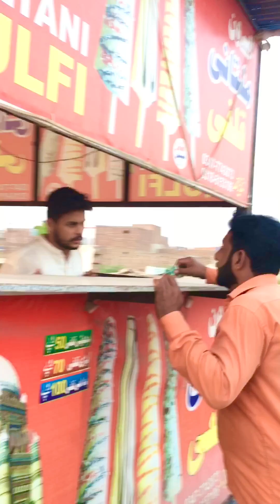Seb dene me hera feri funnyviduo samiullah ki toba